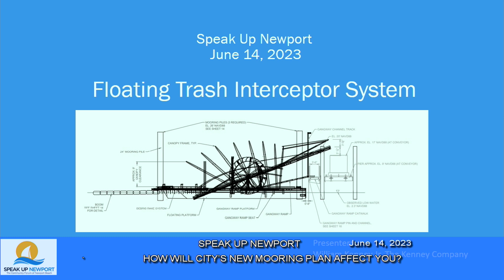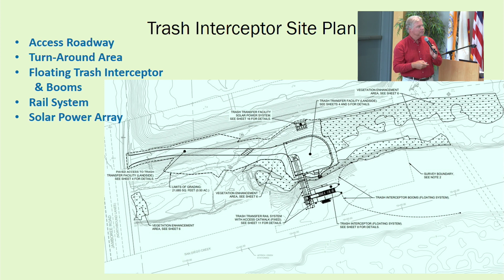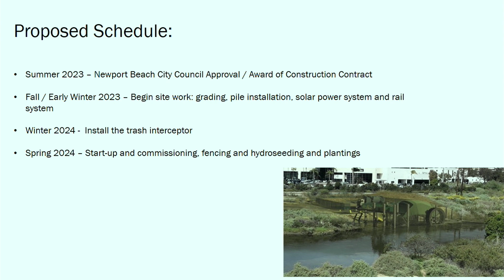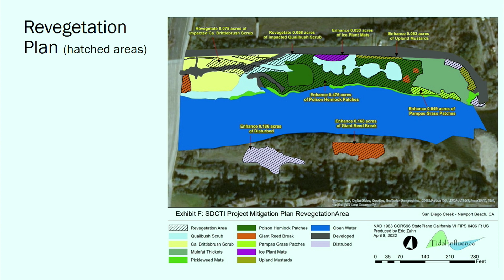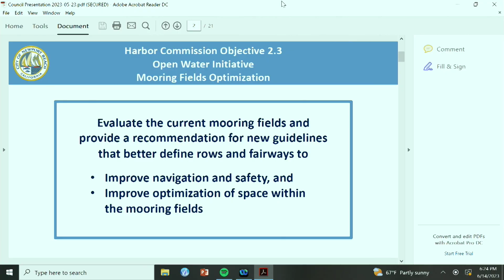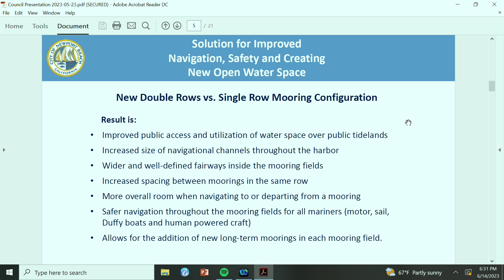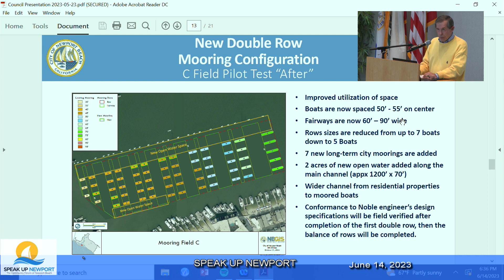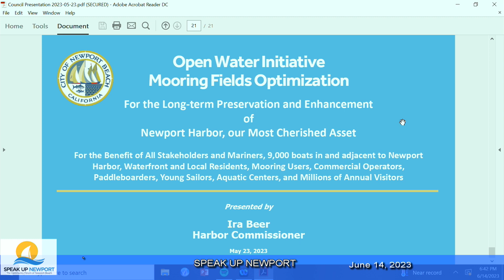Speak Up Newport - How will the City's New Mooring Plan Affect You?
How will the City's New Mooring Plan Affect You?

On May 23, 2023, the City Council approved a pilot program to change the harbor mooring fields configuration and approved changes to the Harbor Code to accommodate the proposed pilot program and the long term plan for all the moorings in the harbor.

Former Harbor Commission Chair Bill Kenney describes the Harbor Commission's Open Water Initiative and the reasons for the changes to the mooring fields. It will affect all users in the harbor:

• Boaters who use and do not use the moorings.
• Use of the water by stand up paddleboarders, kayakers and swimmers.
• Views from bayfront private and public properties.

Former Harbor Commission Chair Bill Kenney also provides an update to the Newport Bay Trash Wheel Project to intercept trash before it enters the bay.